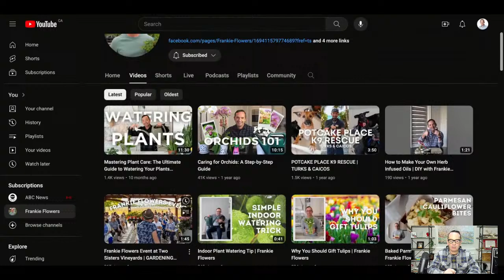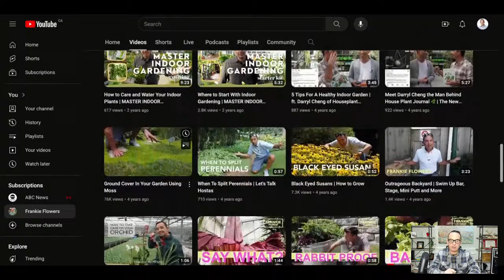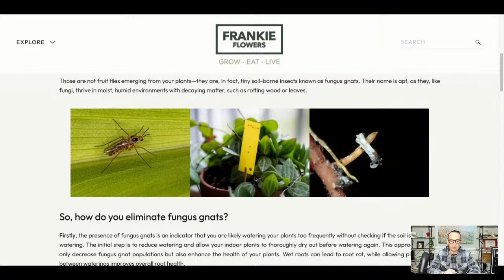Garden Question & Answer with Canada's Garden Expert!